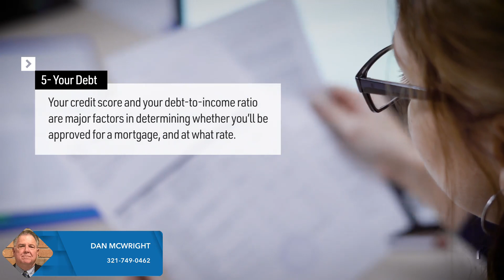6 Ways to Improve Your Finances - McWright Real Estate Agency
By improving your financial credit score, may help you when it comes to buying your dream home.
Information to help you in your Real Estate adventure. Buying, Selling should not be a hassle if you have the best Real Estate Agent who will work hard for you.